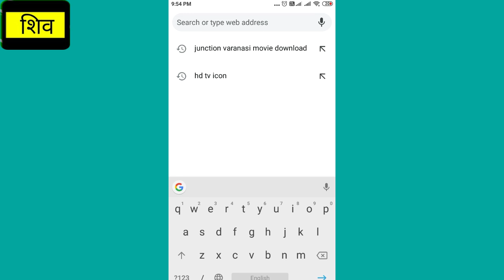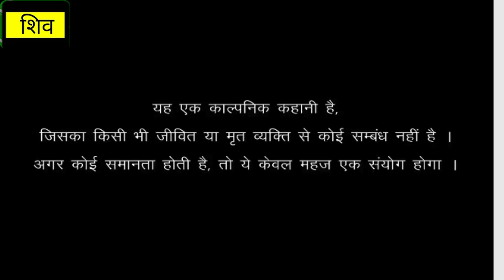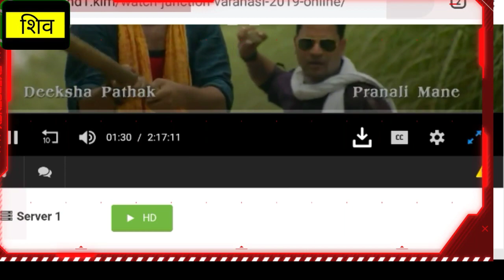junctionvaranasifull movie dheeraj pandit!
junctionVaranasi fullmovie download kare!!
junctionVaranasifullmovie kaise download kare?
junctionVaranasi hindi movie with premium of just ₹49 on Shemaroo!!
JunctionVaranasi full movie
JunctionVaranasi movie kaise onlinefree dekhe???
JunctionVaranasi kab theatre par आयेंगी?
Moviekaiseonlinefreedekhejunction Varanasi?

full movie- junction Varanasi
produced by - Aryan entertainment world.
Writer& DIRECTOR: Dheeraj Pandit
Produced by: Kamlesh Singh Rajput

Major casting of junction Varanasi :
1,Dev Sharma
2,Dheeraj Pandit
3,Anjali Abrol
4,Govind Namdev
5,Zarina Wahab

6,Anjan Srivastav
7,Shubhangi latkar
8,Anupam Shyam Ojha
9,Subrat datta